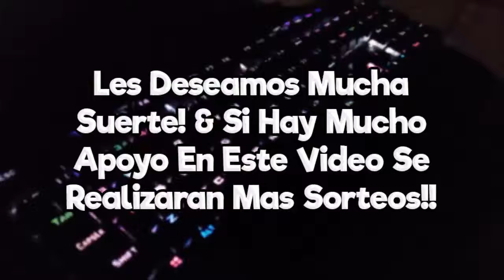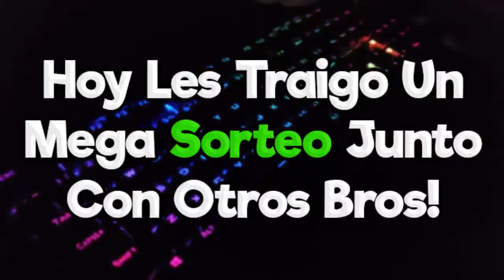TE REGALAMOS 1 TECLADO GAMER | SORTEO INTERNACIONAL 2017